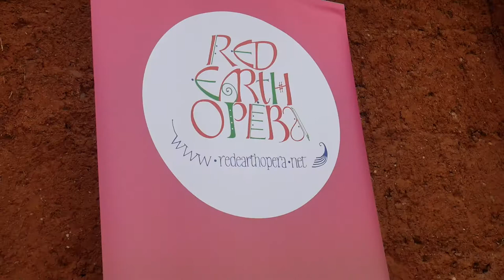Gloria! Red Earth Opera Sept 2020. Documentary of the day.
Film made by John Tomkins of Emberlense Film Productions documenting the event.  Part of the Torbay Culture Create to Recover series of events and supported by the Arts Council.